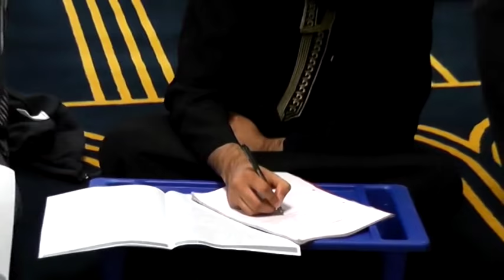Risalat at-Tayr (Epistle of the Birds) pt1- Imam Ghazali (Sh.Atabek)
This is part 1 to the Lecture Risalat at Tayr.

Posted by: Maturidi Institute